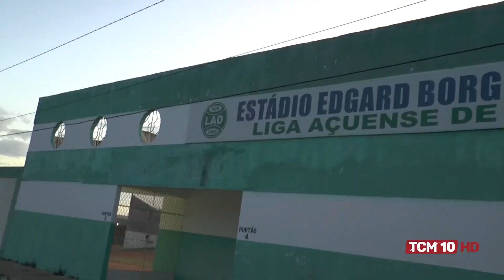TCM Notícia Esporte - Assu está pronto para as semifinais do Estadual Sub 20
TCM Notícia Esporte - Dia 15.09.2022